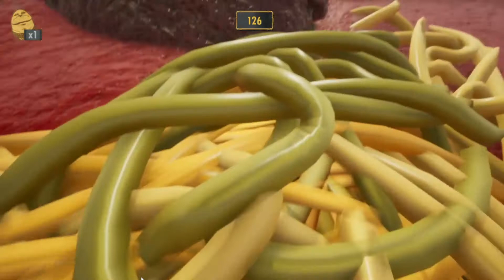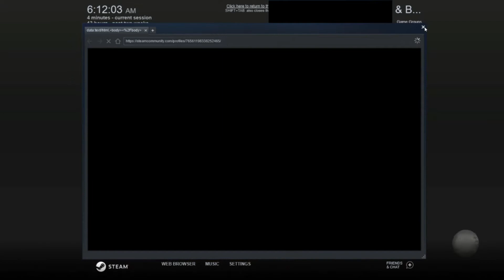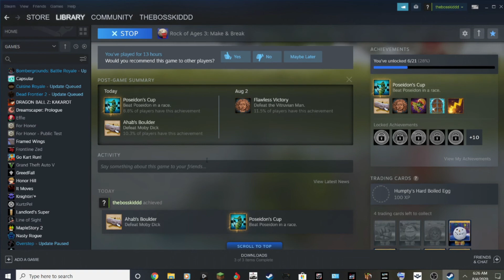Rock of Ages 3: Make & Break gameplay 9 FINALE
Rock of Ages 3: Make & Break is competitive tower defense and arcade action rolled up with ACE Team's quirky, Monty Python-esque humor into one giant, creative game for the ages!
Jump into the expansive, gut-busting story for an eclectic adventure featuring bizarre and irreverent takes on legendary characters, or for the first time, create and share your own levels to compete with friends and strangers online in a real-time mix of hectic tower defense and epic boulder-racing arcade action.
Rock of Ages 3: Make & Break gameplay 1,Rock of Ages 3 gameplay,Rock of Ages 3 game, Rock of ages new game,, Rock of ages, rock of ages 3 walkthrough, rock of ages 3 lets play,

Outro